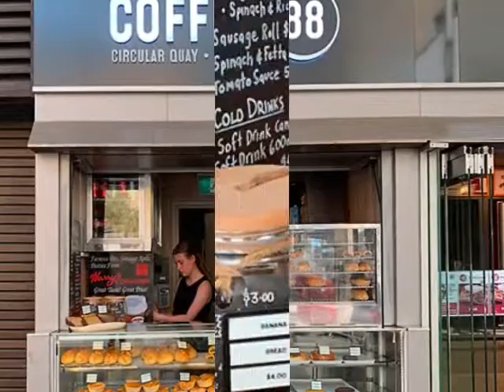Coffee 88 Sydney Australia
Check this place out, the service is good, the food is good, the prices are reasonable,Check it out. If you want to see more go